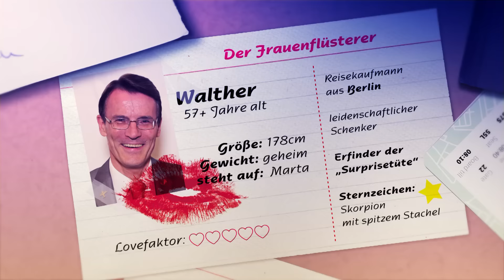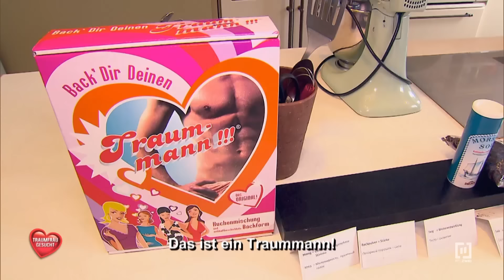🍪 Traumfrau gebacken! 🧁 - Walther macht sie jetzt selbst 😁 | Traumfrau gesucht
Walther (55) aus Berlin geht in Riga neue Wege. Nachdem die richtige Frau bisher nicht dabei war, bäckt er sie sich nun selbst. Ganz unter dem Motto "Backe, backe Kuchen" schiebt er zusammen mit seinem Date Maria sowohl einen Traumfrau- als auch Traummann-Kuchen in den Ofen. Springt dabei der Funke über?

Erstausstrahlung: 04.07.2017